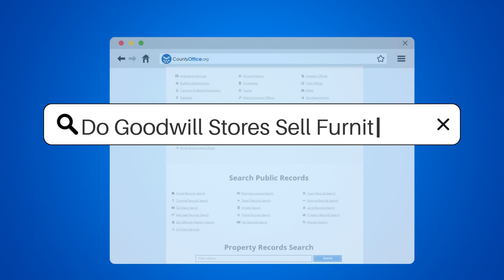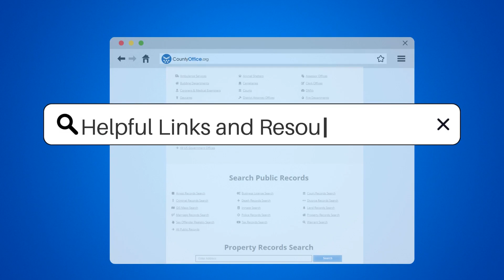Do Goodwill Stores Sell Furniture? - CountyOffice.org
Do Goodwill Stores Sell Furniture? Are you on the hunt for affordable, quality furniture? In this enlightening video, we'll explore the treasure trove of furniture available at Goodwill stores.

We'll discuss how Goodwill selects furniture donations from generous individuals and businesses, ensuring each piece is in good condition and ready to enjoy. You'll be surprised at the variety of furniture available, from cozy couches to elegant dining tables, vintage pieces, and modern furniture.

Shopping at Goodwill not only helps you furnish your home on a budget, but it also supports a great cause. We'll explain how the revenue generated from these sales funds job training programs and employment opportunities for those in need.

If you're concerned about quality, don't worry! We'll talk about how Goodwill takes pride in offering furniture that meets their high standards. We'll also share tips on how to find your local Goodwill store and make the most of your shopping experience.

Whether you're a budget-conscious college student or a savvy shopper looking for unique pieces, understanding the benefits of shopping at Goodwill is invaluable.